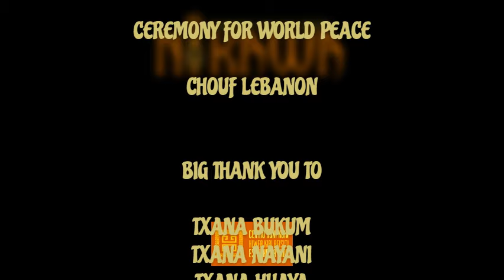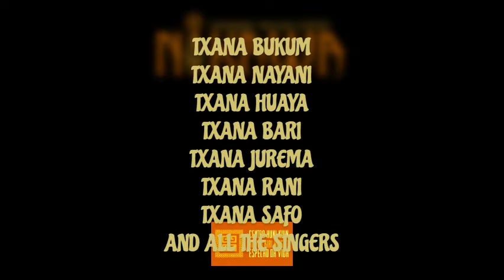Huni kuin Icaros ceremony: Txana Bukun Mapua and Txana Nayani from Nikawa center Lebanon.🌿🌎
🌟🕊 Join us on a transformative journey to the heart of Lebanon, where the mystical Chouf Mountains cradle a sacred haven for seekers of peace and love. In this enchanting YouTube video, we take you on a soul-stirring adventure to the Nikawa Healing Center, nestled in the serene embrace of nature.

🌿 At Nikawa, we had the profound honor of hosting hunikuin Txana Bukum, a radiant soul hailing from the mystical Espelho da Vida village in the Amazon Rainforest of Brazil. Alongside Txana Nayani and the vibrant Nikawa community, we embarked on an extraordinary spiritual retreat, resonating with the rhythms of maracas and drums, and invoking the ancient Icaros singing for peace.

🌎 This video is not just a glimpse into an event; it's a message for peace and love that resonates from the heart of Lebanon and extends to the entire universe. Feel the waves of gratitude and positivity wash over you as we share the energies of unity and harmony, igniting hope for a more peaceful world.

Join us on this incredible journey as we harness the collective love and energy to send ripples of transformation throughout the world. Let's dive into this spiritual retreat, as we embrace the wisdom and beauty that transcend borders and cultures. 🙏🌍❤